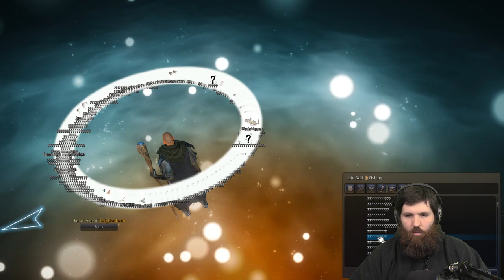Ted Elnubnub, #1 Elnubnub - Show #1290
Ted continues to be the Best Elnubnub this side of Media in Black Desert for stream 1290.